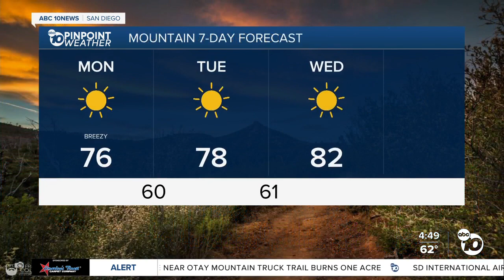ABC 10News Pinpoint Weather with Meteorologist Megan Parry